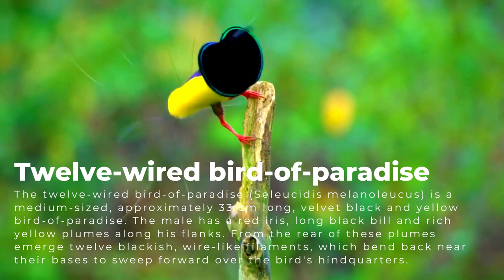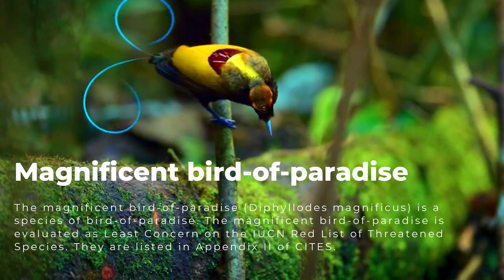Exploring the World of Birds of Paradise: 9 Species with Unusual Behaviors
Birds of paradise with special habits and characteristics

00:00 INTRO
00:25  1. The greater Lophorina  ( Lophorina Superba ),
also known as superb bird-of-paradise or greater superb bird-of-paradise,
01:00 2. The twelve-wired bird-of-paradise
01:35 3. The black sicklebill (Epimachus fastosus)
01:56 4. Magnificent bird-of-paradise
02:52 5. King of Saxony
03:20 6. Red bird-of-paradise
03:55 7.Superb lyrebird
04:30 8. Temminck's tragopan
05:10 9. Frigatebird